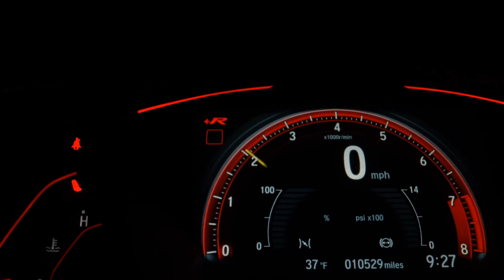FORD FUSION - 2009 - São Paulo/SP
VEÍCULO EM ÓTIMO ESTADO DE CONSERVAÇÃO, LAUDO DE PROCEDENCIA APROVADO!! COMPRE COM SEGURANÇA EM UMSHOPPING E COM O PREÇO ABAIXO DO MERCADO!!! FINANCIAMOS COM OU SEM ENTRADA EM ATÉ 60 MESES. AVALIAÇÃO JUSTA NA TROCA!!! ABERTO DE DOMINGO A DOMINGO!! TODA ESTRUTURA NO LOCAL COM PERICIA, CORRETORA DE SEGUROS, E FINANCEIRAS!! CORRE PRA NÃO PERDER ESTA OPORTUNIDADE QUE VENDE RÁPIDO!!

Dados do Veículo
Veículo: FORD / FUSION 2.3 SEL 16V
Ano: 2008/2009
Combustível: GASOLINA
Portas: 4 PORTAS
Câmbio: Automático
Cor: PRETA
KM: 140.000

✅ Air Bag
✅ Alarme
✅ Ar Condicionado
✅ Ar Quente
✅ Bancos de Couro
✅ CD Player
✅ Computador de Bordo
✅ Desembaçador Traseiro
✅ Direção Hidráulica
✅ Encosto de Cabeça Traseiro
✅ Freio ABS
✅ Rádio
✅ Retrovisor Fotocrômico
✅ Travas Elétricas
✅ Vidros Elétricos
✅ Volante com Regulagem de Altura
✅ Limpador Traseiro
✅ Trio Elétrico
✅ Porta Copos
✅ Som Original